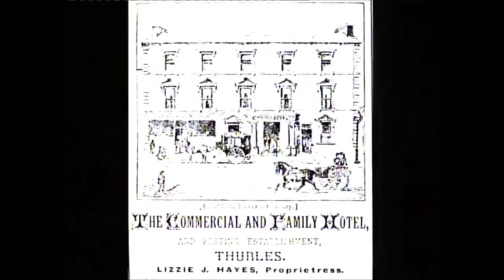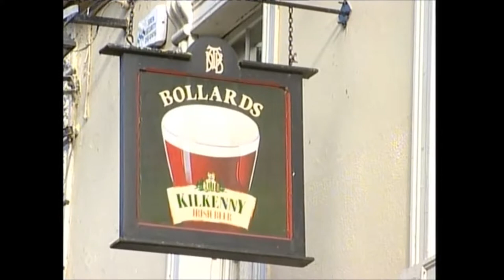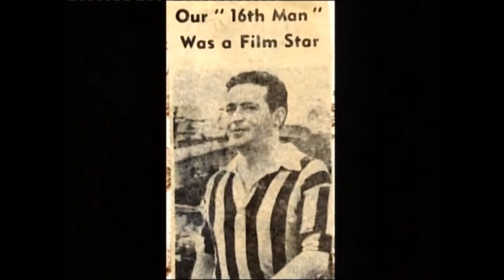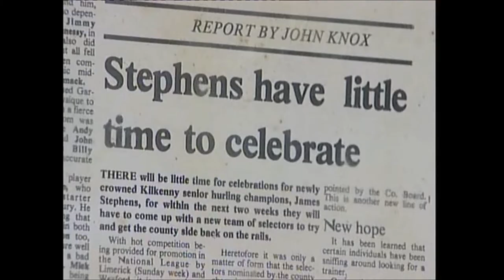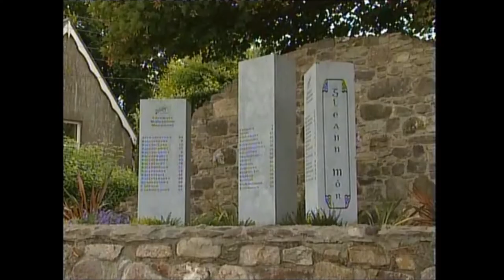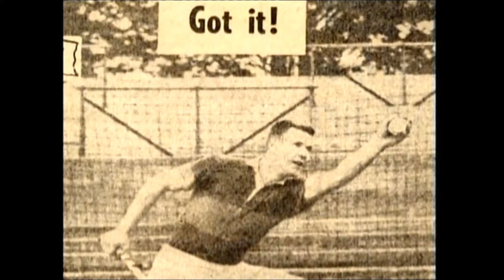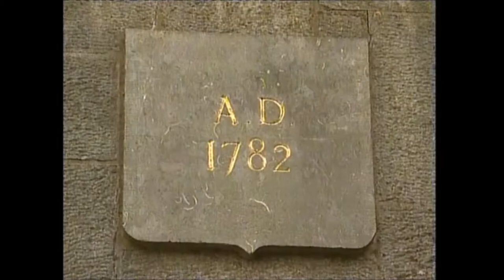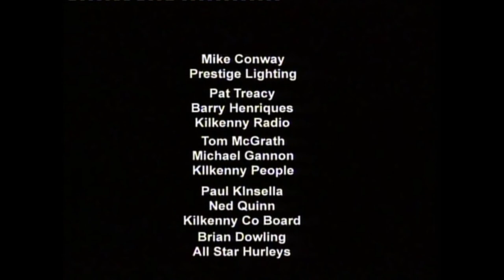The Back and Amber Story (Full Length 3 Hour Documentary)